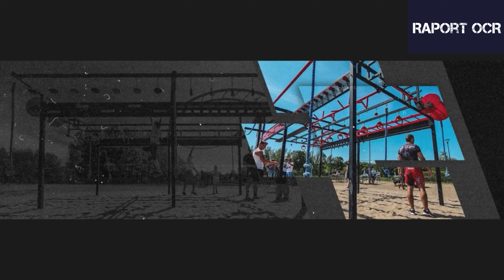Raport OCR - odc 28 - 03.08.2023 | przeszkodowo.pl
- wyniki zawodów: ARM Race Turawa, Wolf Race Trzcianka oraz Masakrator Pustynia Błędowska.
- Liga OCR
- Mistrzostwa Polski OCR
- Mistrzostwa Świata OCR
- zapowiedź biegów w najbliższy weekend